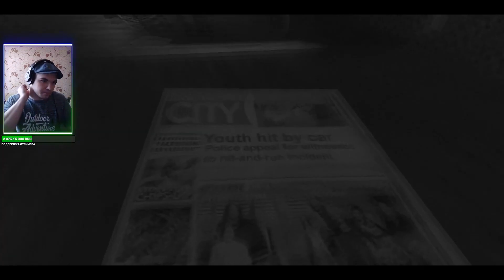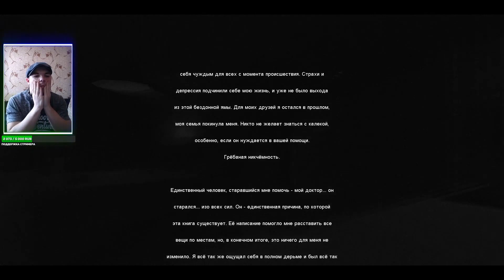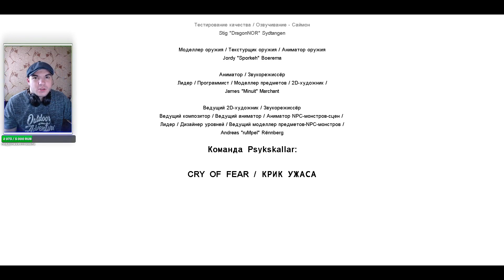Cry of Fear #2